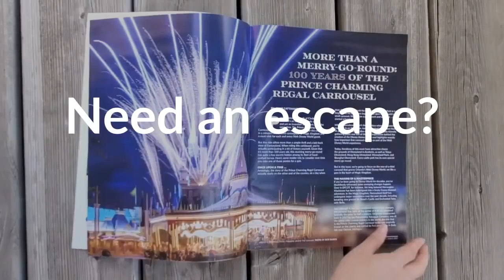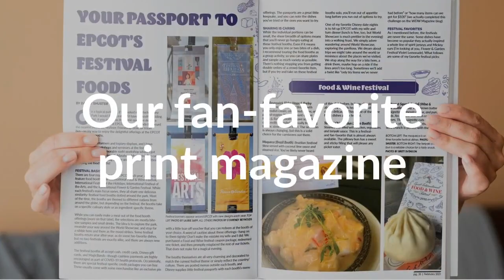Disney's Hotel Cheyenne ROOM TOUR - Disneyland Paris 2022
Disney's Hotel Cheyenne at Disneyland Paris is a Wild West style resort!

This room is a Woody's Roundup Standard Room, which was in the Doc Holliday building. 🤠 🐄

It is only a 20 minute walk to the Disney Parks (or a 3-5 minute Disney bus ride).